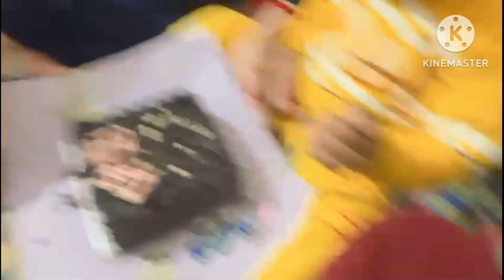Happy birthday paarth 'Buggu'🎂😘❤️ happy birthday birthday indian goodnight birthdaycelibration❤️